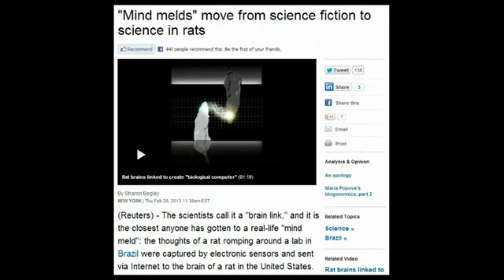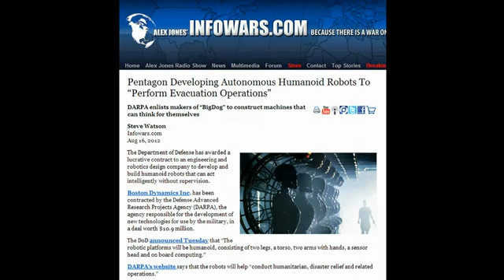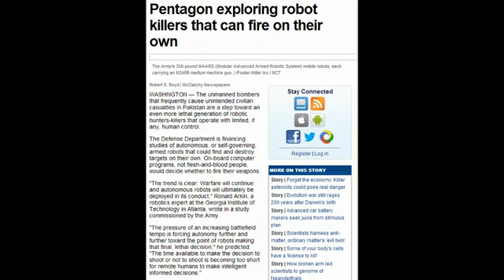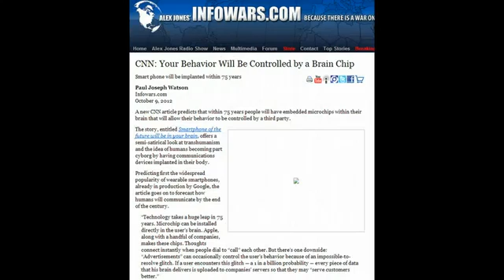Robot Army: 'Mind Meld' Study Leading to DARPA's Killer Robot Army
The DARPA funded study which successfully conducted a 'mind meld' of two rats is a precursor to the creation of DARPA's ultimate goal - a Borg  army of killer robots which will use their hive mind to hunt down and eliminate human targets.

RELATED: "Mind melds" move from science fiction to science in rats

RELATED: Robotics Professor Warns Drones Will "Lead To A Sanitised Factory Of Slaughter"